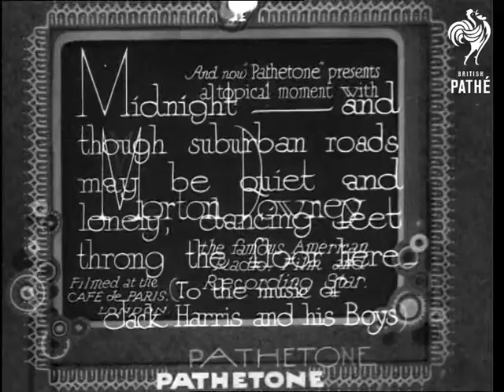Morton Downey (1933)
Full titles read: "MORTON DOWNEY - The famous American, Radio, Film and Recording Star. Filmed at Cafe de Paris, London."

Intertitle reads: "Midnight - and though suburban roads may be quiet and lonely, dancing feet throng the floor here - (To the music of Jack Harris and his boys)."

Very Good shots of the guests and stars dancing to the jazz music of Jack Harris. There are numerous celebrities at the venue including the film star Thelma Todd, Nelson Keys, Dorothy Dickson, Ruth Roland and the composer Horatio Nicholls. Good L/S's and M/S's of Morton Downey sitting at piano singing 'Stormy Weather'
 FILM ID:1076.14